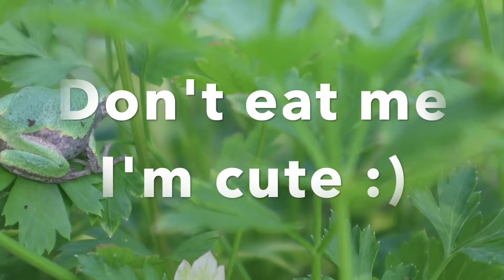Did you plant Herbs? Don't harvest this!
Planting herbs fennel, parsley, basil, and thyme in containers or pots are a great idea.

Be awesome, be kind, and be respectful to one another.